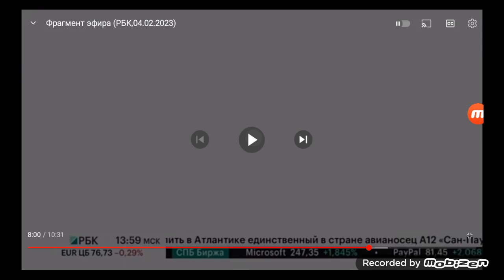Основная заставка (РБК, Январь-декабрь 2023)